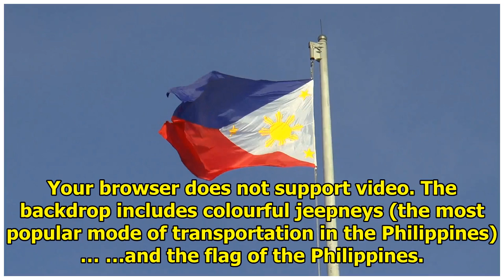Filipino Momoland Fans Are Going To LOVE Their “BAAM” Music Video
Filipino MOMOLAND fans are getting excited for the new “BAAM” music video after catching hints of th...